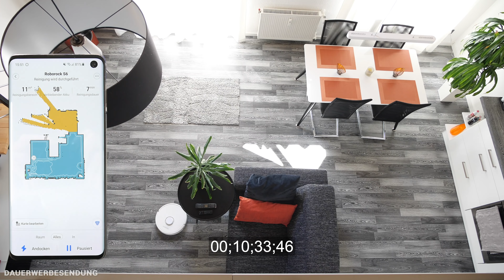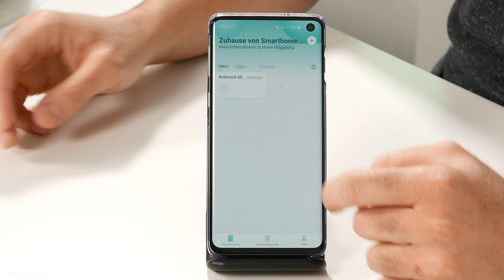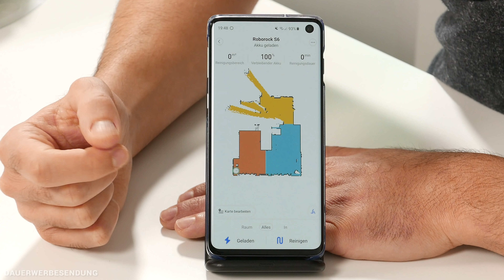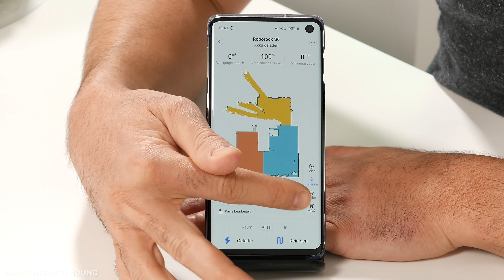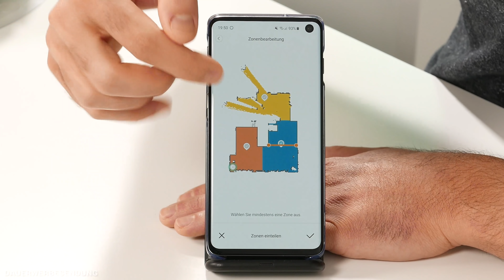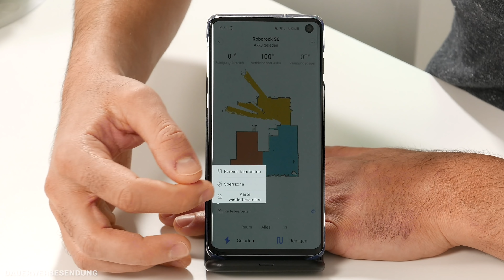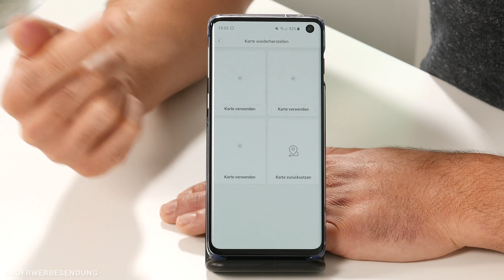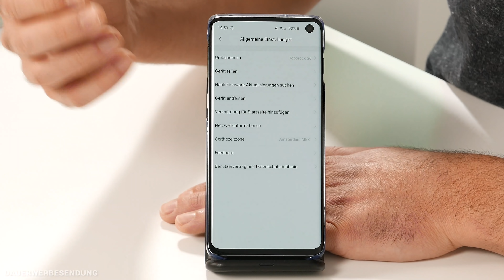Roborock S6 - Knüpft er im Test an den Erfolg des S5 an?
⟼ Hier erfahrt ihr mehr zum Roborock S6 ⟼
🔍 Unser Tool das euch bei der Saugroboter Suche hilft - Der Saugroboter Finder:

🛒 Der Roborock S6 bei Amazon

🛒 Der Roborock S50 bei Amazon

00:00 🔗 Einleitung
00:46 🔗 Der Staubsaugerroboter im Detail
09:11 🔗 Navigation, Hindernisse & Absperrungen
13:23 🔗 Die Saug- & Wischleistung
17:58 🔗 Appsteuerung
25:18 🔗 Konnektivität & Sprachsteuerung
27:41 🔗 Fazit

▬   Unser Equipment  ▬▬▬▬▬▬▬▬
🛒 Der Großteil unseres Studio- & Arbeitsequipments

▬   Hinweise   ▬▬▬▬▬▬▬▬▬▬▬
An dieser Stelle möchte ich mich auch bei Roborock für die Bereitstellung des Testgeräts bedanken!